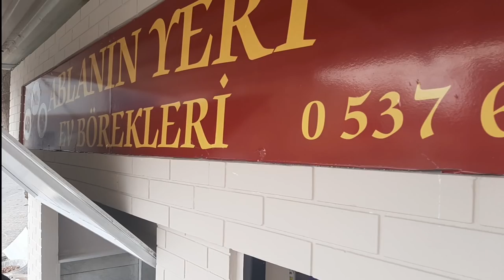GIMBAL İLE İMTİHAN 😁 | VLOG | KOMEDI